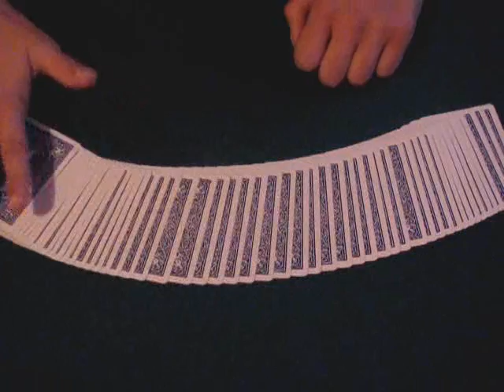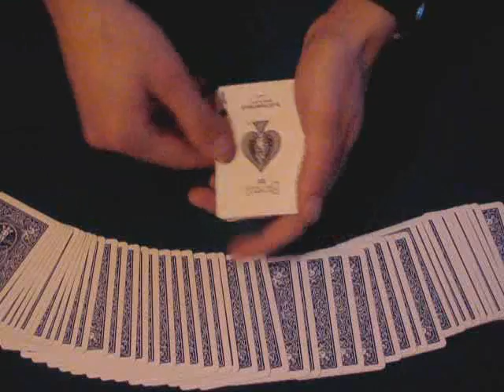Tricky Aces ''Collectors''